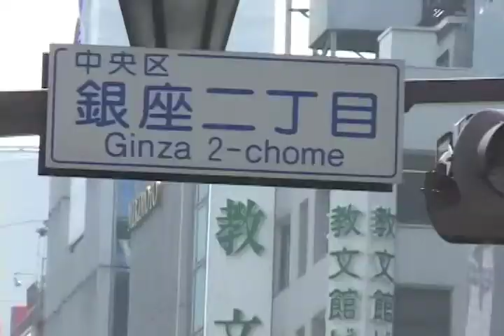KANAKO - opening [Music by DEREK BRIN]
MUSIC & AUDIO mix by DEREK BRIN